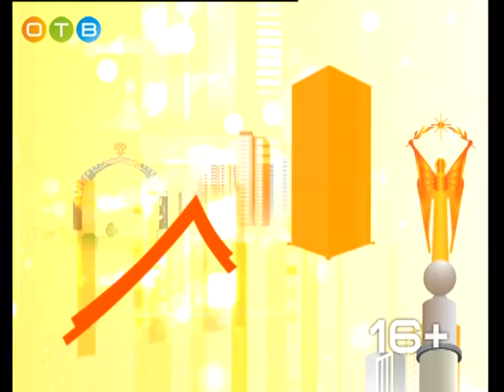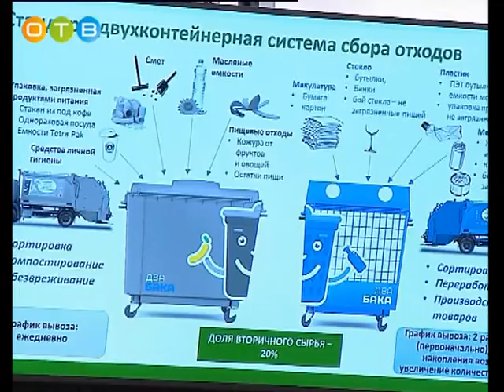Актуальное интервью 17 01 19